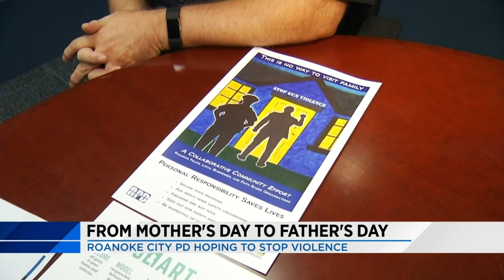Roanoke police push for gun violence-free month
Chief Tim Jones focuses on time between Mother's Day and Father's Day